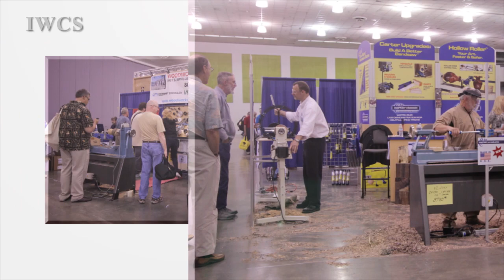AAW 26th International Symposium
IWCS had the opportunity to attend the American Association of Woodturners (AAW) 26th International Symposium on 8-10 June 2012 at the San Jose Convention & Cultural Facilities. It was 3 days of interesting demonstrations and exhibits that showcased the art and craft of woodturning. Turners and collectors from around the world attended. It was great meeting fellow wood enthusiasts dedicated to the art and craft of woodturning.